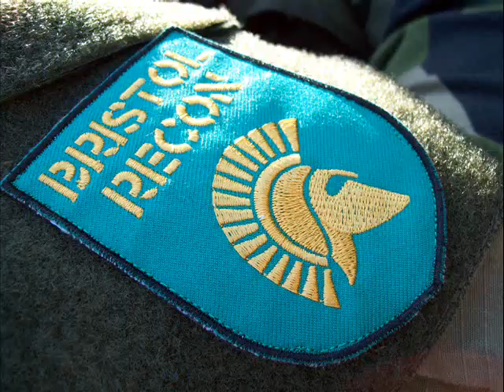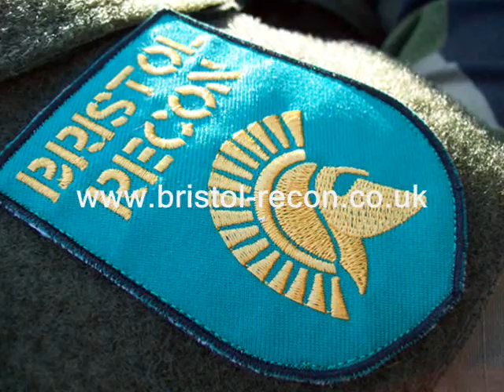We Are Bristol Recon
A brief slideshow of Bristol Recon (UK airsoft team), including the GZ Weekender 2009, Red Dawn at Sennybridge, In Country at Combat South, and Ultimate Airsoft Thornbury. The camouflage pattern is Swedish M90.